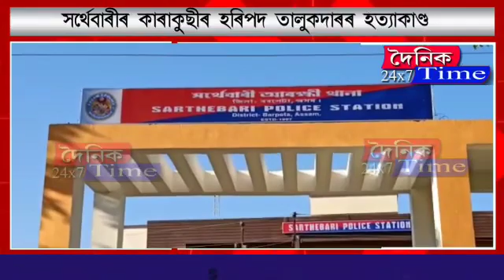সৰ্থেবাৰীৰ কাৰাকুছীৰ হৰিপদ তালুকদাৰৰ হত্যাকাণ্ড। মূল অভিযুক্ত ধীৰাজ ভূঞাক গ্ৰেপ্তাৰ